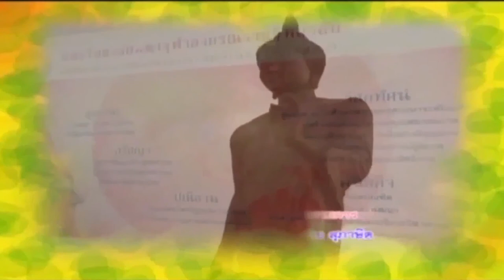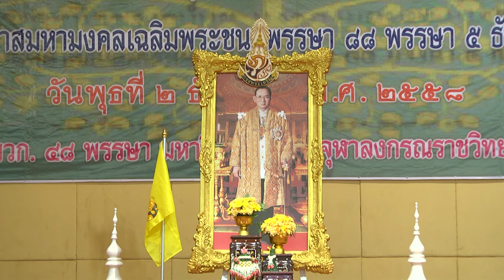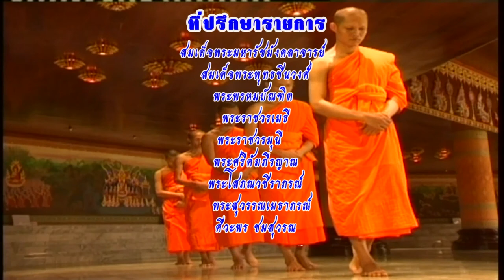MCU_รู้ธรรมนำชีวิต ทศพิธราชธรรม ออกอากาศ 8 ธ.ค.58